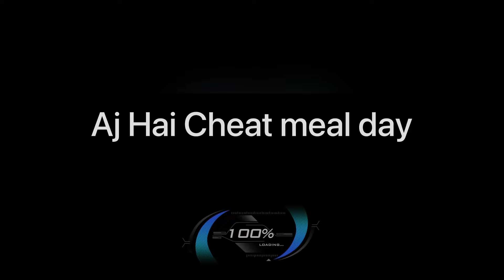Aj Cheat Meal Jyada He Ho Gaya | Yash Bhardwaj